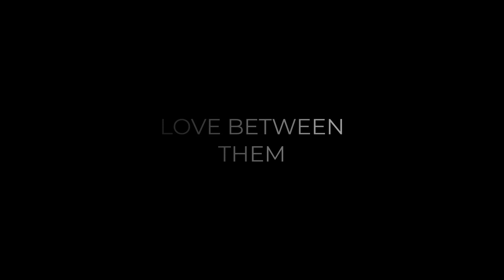Twin Sisters House in Duane, NewYork by Milad Eshtiyaghi Studio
Milad Eshtiyaghi: In designing this project, the client of the project asked us to exactly design the Twin Sisters 1 project for them according to their needs.

But we presented a new design for them according to their needs so that two units are completely separate from each other, where a central space is formed like a central courtyard, and in the middle of it is a glass pool that seems to be suspended in the middle of this space, and there is a tree next to it.

Each unit, while having separate access, also has access to each other from the central space, the access route is like a bridge over a swimming pool.

Since the two twin sisters have been together since the embryonic period, their love is endless from beginning to end.

Therefore, we tried to define this issue in the project design so that the house design is taken from infinite love, plus two sisters holding hands in hands...